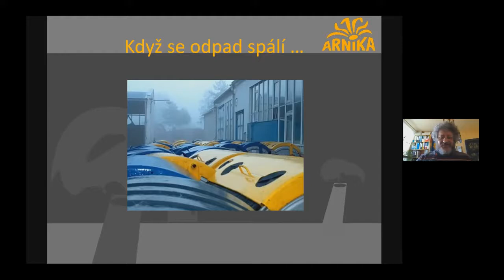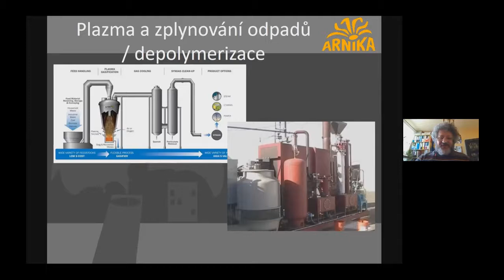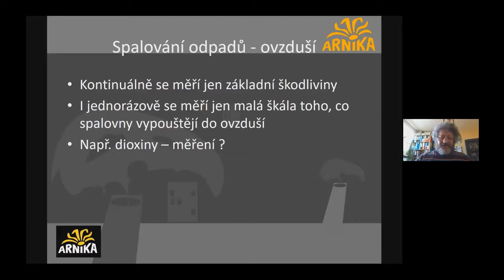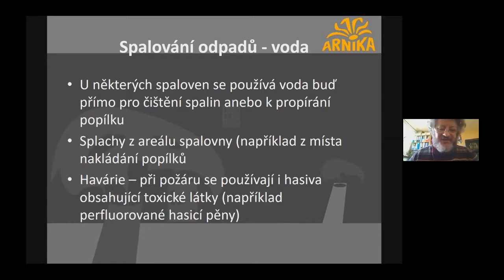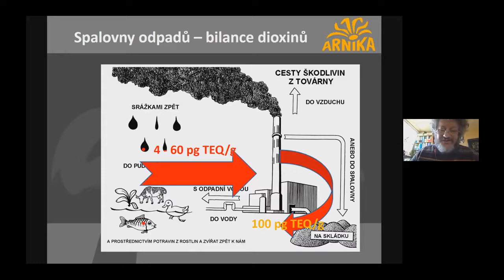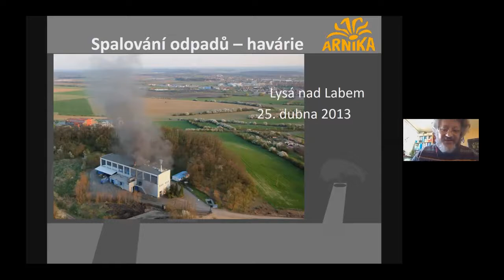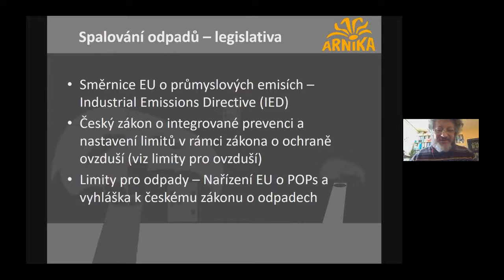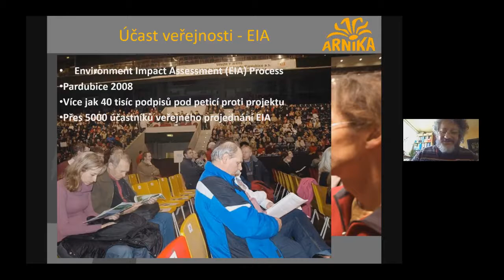J. Petrlík: Spalování odpadů a jeho vliv na životní prostředí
Záznam webináře na téma spalování odpadů a jeho vlivu na životní prostředí pořádaného Arnikou 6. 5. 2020.